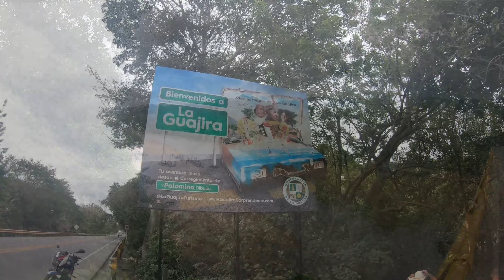Tubing en el Río PALOMINO, La Guajira, Colombia desde Tour en Santa Marta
El tubing es uno de los deportes extremos más populares  entre chicos y grandes es el tubing, que consiste en un recorrido por diversas superficies a bordo de un neumático o dona inflable.

Para tomar en cuenta al realizar tubing:

-Evita prendas que tengan lazos o colgantes.
-Utiliza zapatos acuáticos.
-Abastécete de bebidas rehidratantes.
-Antes de realizar la actividad, aplica protector solar.
-Es indispensable saber nadar, ya que en ocasiones la fuerza del agua y los impactos pueden hacer que caigas de la dona inflable.

Tubing En el Río PALOMINO Santa Marta